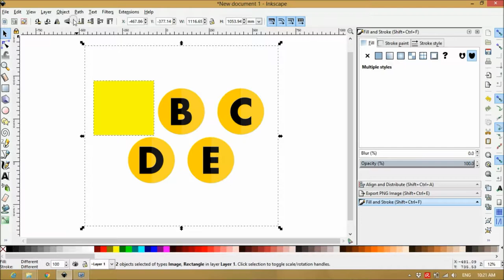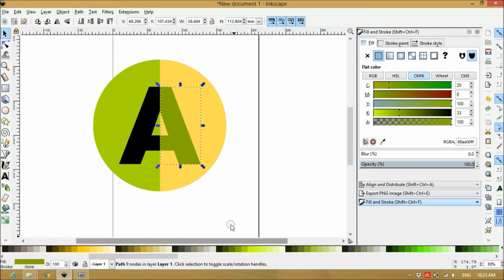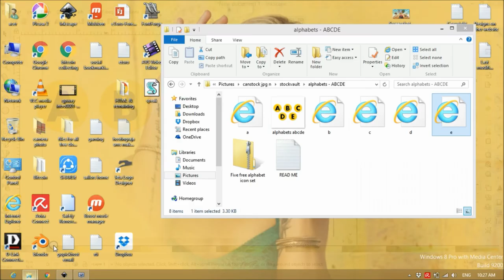Alphabet Icon Set Free Download - ABCDE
Alphabet icon set.
Five free icons and the total set of 26 icons for purchase available.

Free icons here. Visit to know how to get premium vectors.